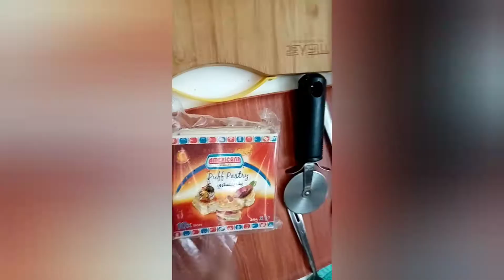Beef pastry and bola bola